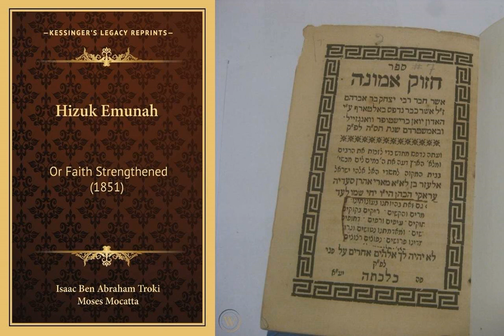Hizzuk Emunah חזוק אמונה The Strengthening of Faith - Chapter 11